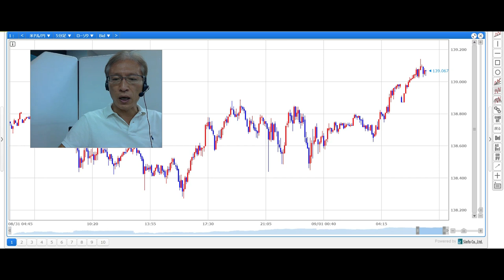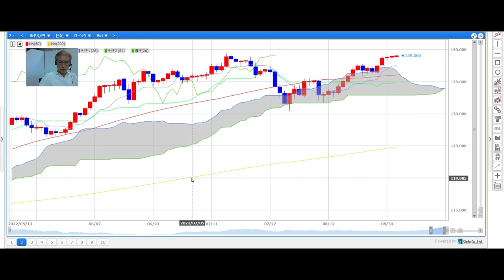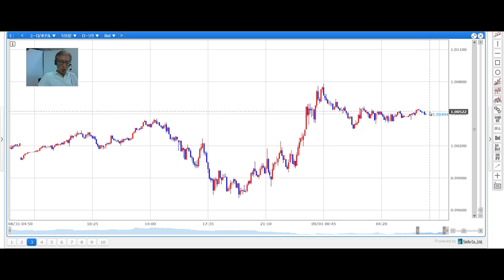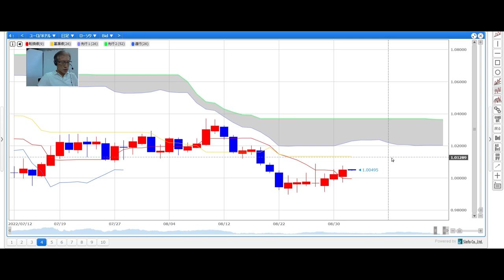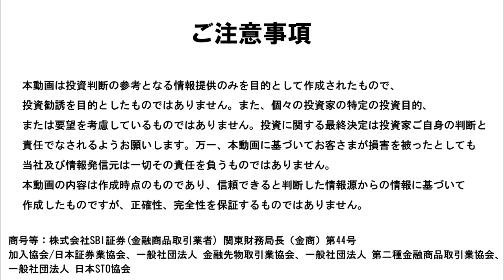【SBI FX LIVE】ドル円、米金利急騰で139円台。年初来高値を睨む 月初のフローや米ISMに注目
「SBI FX LIVE」原則、毎営業日9時頃配信予定！
インターバンクディーラーとして一線で活躍され、FX業界にも精通されているDZHフィナンシャルリサーチの和田仁志氏が、国内外の為替市況や経済指標の見通しなど、FXの取引に役立つ情報を配信してまいります。